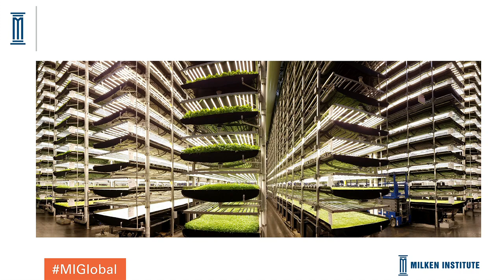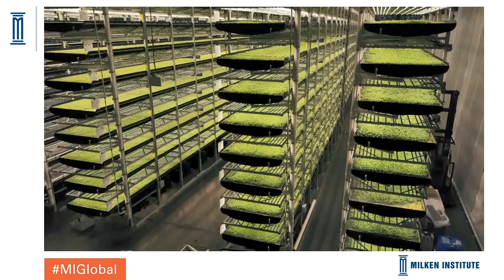Agritech, Vertical Farming and Food Security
Moderator
Cathy Burns
CEO and President, Produce Marketing Association

Speakers
Her Excellency Mariam bint Mohammed Saeed Hareb Al Mehairi
Minister of State for Future Food Security, UAE

Charlie McNairy
CEO and Chief Investment Officer, International Farming Corporation

Bob Reiter
Global Vice President, Monsanto

David Rosenberg
Co-Founder and CEO, AeroFarms

As our population continues to grow rapidly, we will need to produce 70 percent more food than we do today. However, the Food and Agriculture Organization of the United Nations projects that farmland can only be increased by another two percent. Entrepreneurs, investors, and agricultural leaders will discuss advancements in agricultural technology, including the tremendous opportunity around digital farming and the application of data-driven decision making to new production systems like vertical farming. Learn about the advancements helping growers increase yields as they work to supply the world with a sustainable, affordable, and nutritious food supply.